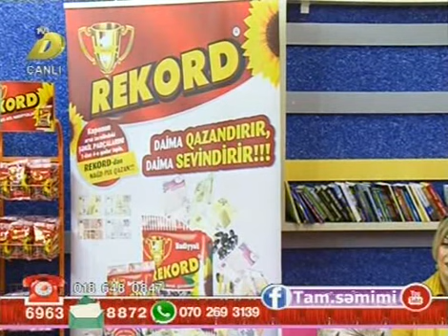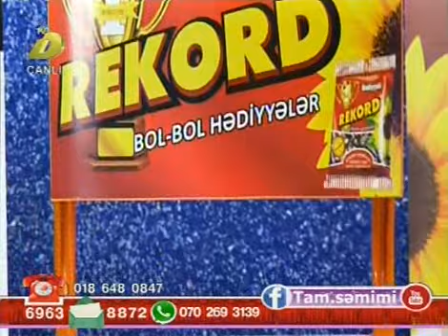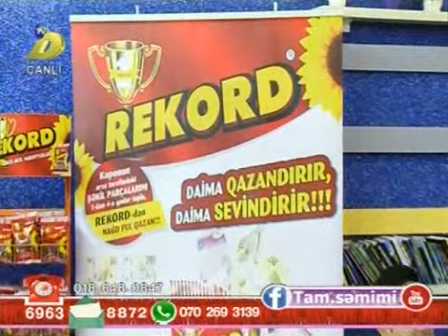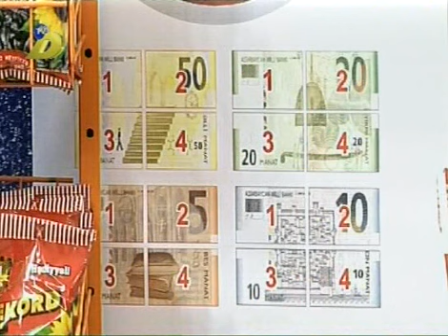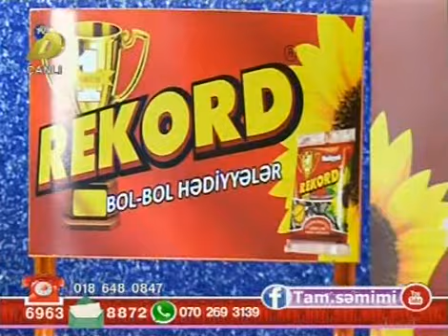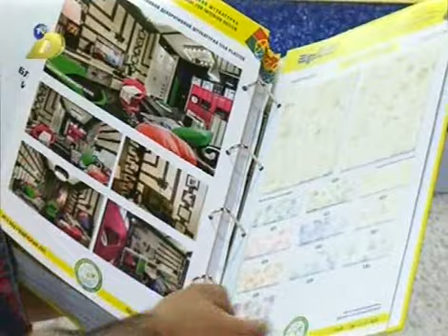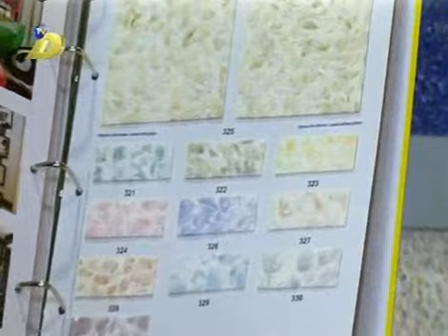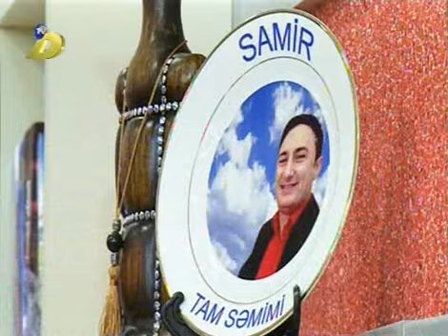Samir Tamsemimi DTV 24. 05. 2017